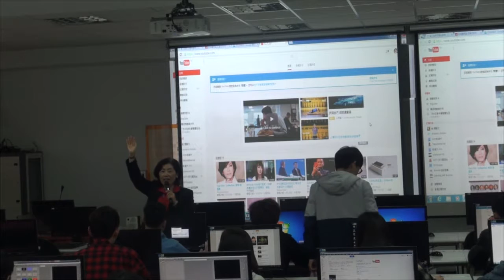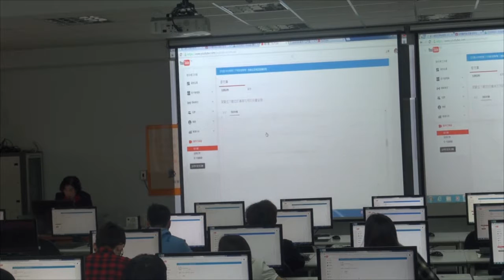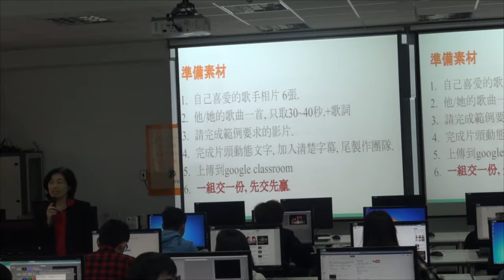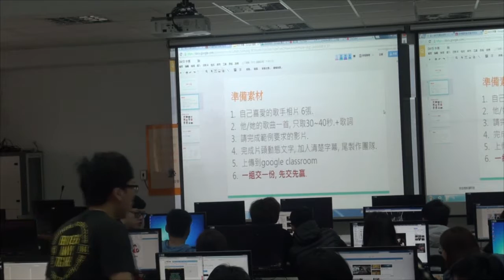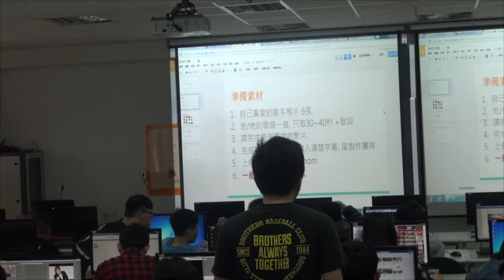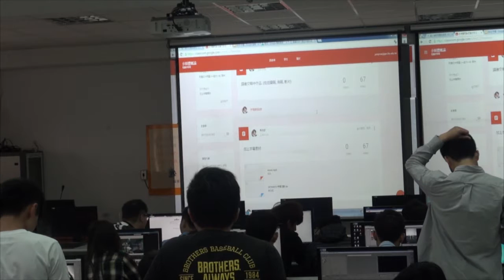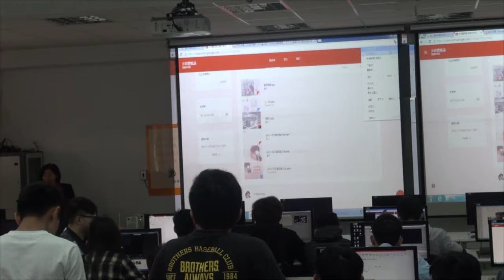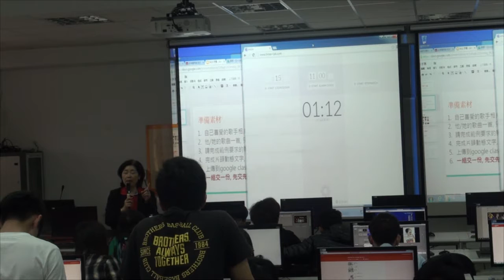104 2翻轉教室 馬芳資老師 多媒體概論 30 我愛大明星 活動進行 13